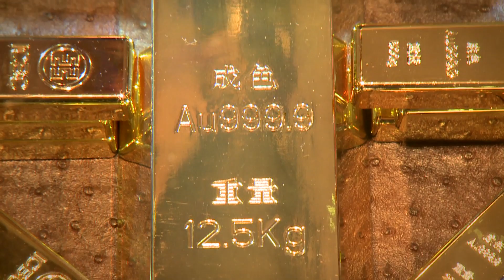Gold Demand Trends Q2 2013 - Spotlight on China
David Lamb, Managing Director Jewellery, discusses gold demand trends in China, from the findings of the Q2 2013 Gold Demand Trends report.